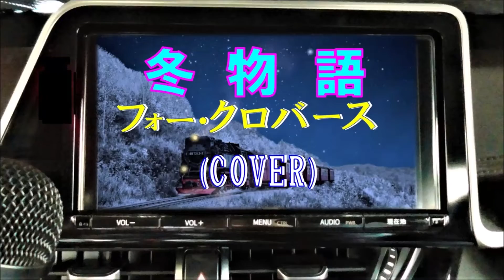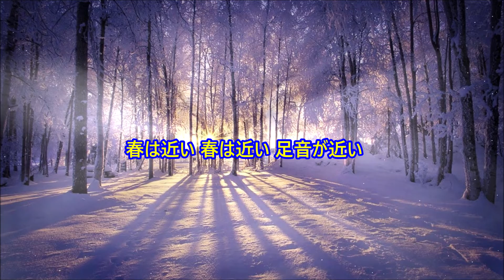冬物語/フォー・クロバース(cover)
・耳コピによる自作音源
・マイカーカラオケ🎤
・ナビゲーション　TOYOTA　NSZT-Y66T
・マイク　audioｰtechnica　ATR1300ｘ
 ・マイクアンプ　〃　　　　AT-MA2